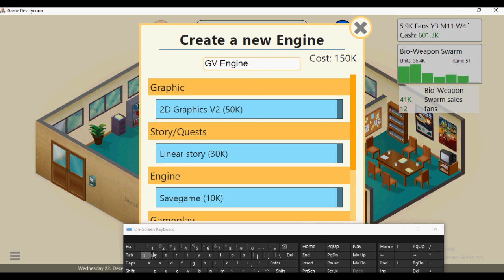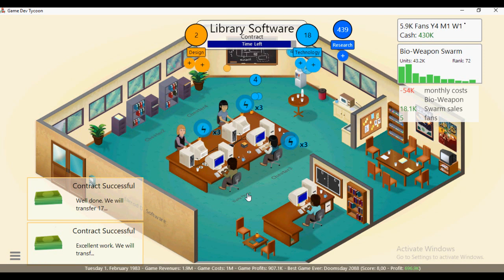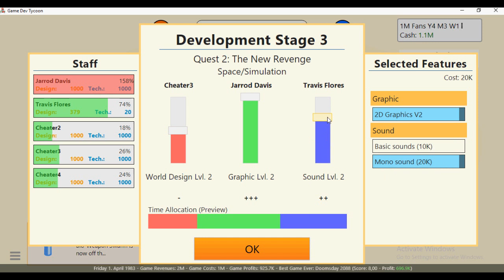Game Dev Tycoon Played As Jarrod Davis Rises Of Awakened JDS Games Walkthrough Part 04